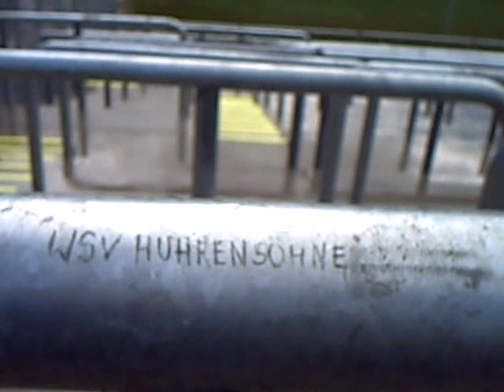Umbau Stadion am Zoo, Wuppertal - 2. Video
Das 2. Video vom Stadionumbau.
Diesmal sind die Arbeiten an der zukünftigen Gästetribüne zu sehen.